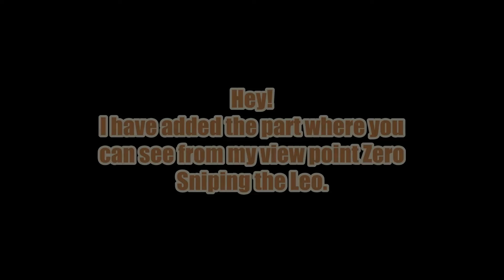Mid Tier vs High Tier - War Thunder Challenge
Me and Zero decide to Challenge ourselves into taking Mid Tier tanks into High Tier 8.3 battles. I get for myself two Leopards (one Leopard A1A1 and one regular Leopard I) and a M48A1. Zero get's himself a T-62 with the T-34-57 Mod. 1943. And in the "Lost Video" you see Zero destroy a Leopard A1A1 in his KV-2!